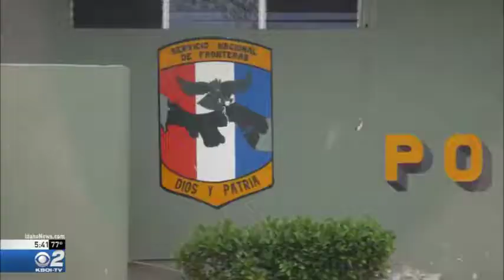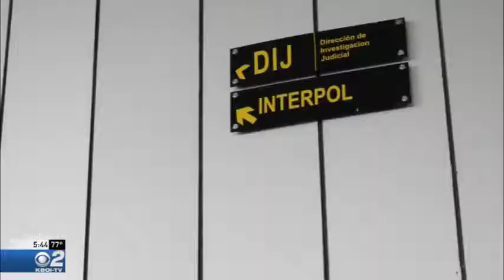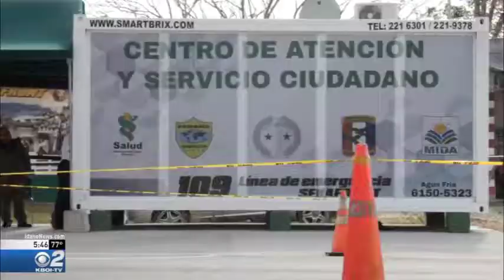The Panama Drug Pipeline